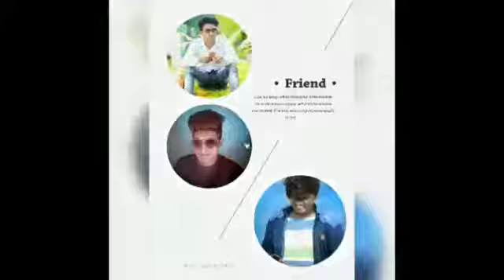Burnout pulsar rs200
1 pulsar rs 200

2 pulsar brunout

3 pulsar Rs brunout

4 brunout

5 ktm lover
.pulsar rs 400.
.pulsar 200 rs review.
.pulsar rs 200 modified.
.pulsar 200.